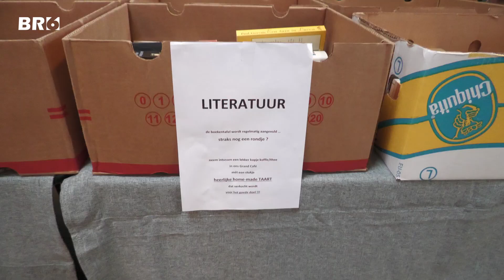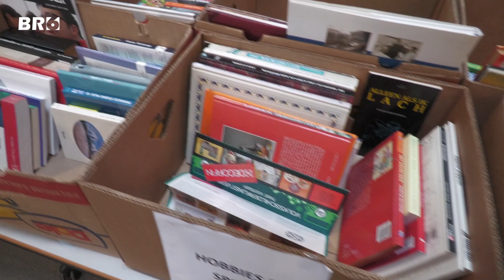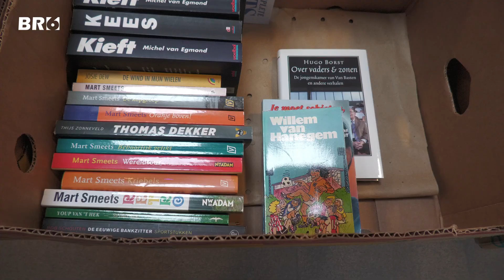Eerste Boreftse Boekenmarkt groot succes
Zaterdag 18 november 2023 vond de eerste Boekenmarkt plaats in de foyer van het Evertshuis in Bodegraven en was meteen al een daverend succes. Bij de opening om 10 uur stonden de boekenliefhebbers al in grote getale klaar om hun “slag’ te slaan. Het initiatief voor de boekenmarkt kwam van Kees en Rutie Breebaart, twee nieuwe inwoners van onze gemeente, die hier ervaring mee hadden in hun vroegere woonplaats en bij toeval in contact  kwamen met Het Evertshuis  waarbij de vonk oversloeg en waarbij bleek dat het een schot in de roos was.